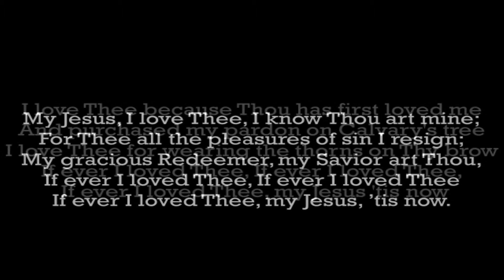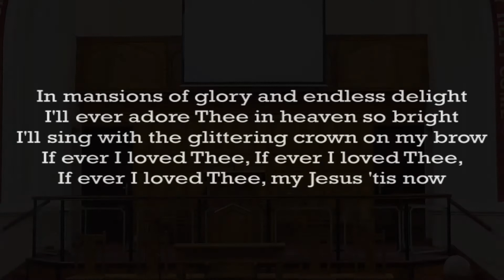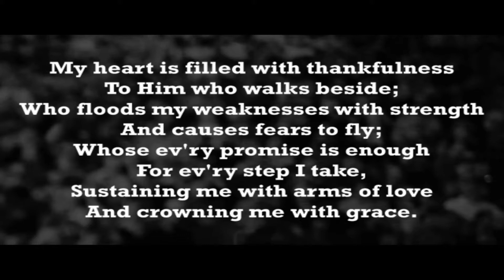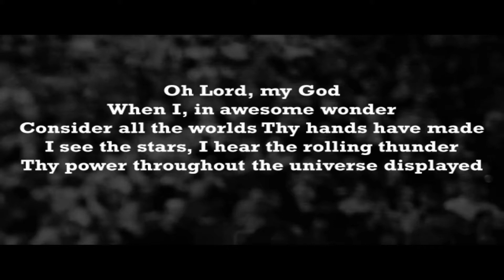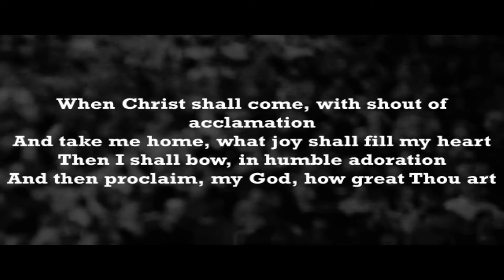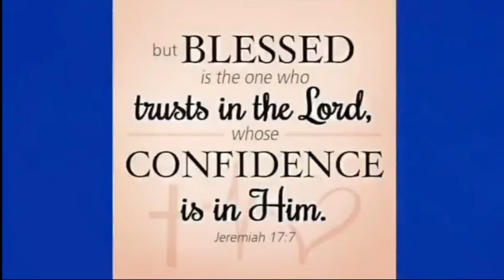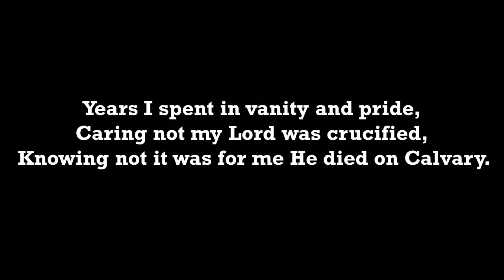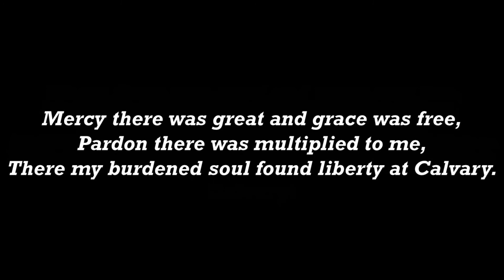Sunday 30th January 2022 PM Pastor Clifford Morrison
Pastor Clifford Morrison takes his reading this evening from Matthew Chapter 8 verses 21 to 35 and brings a message entitled "Unlocking The Beatitudes- Mercy And Its Effect". This service was recorded on Sunday 23rd January 2022.